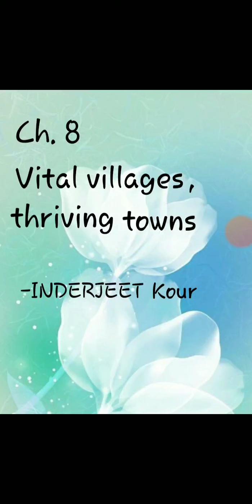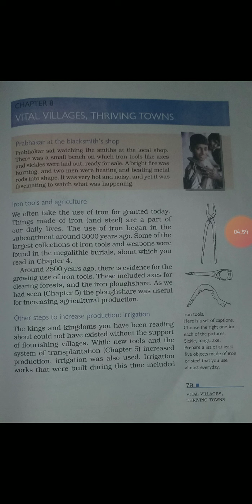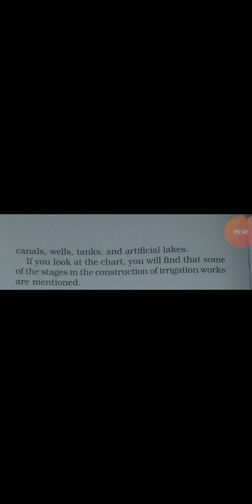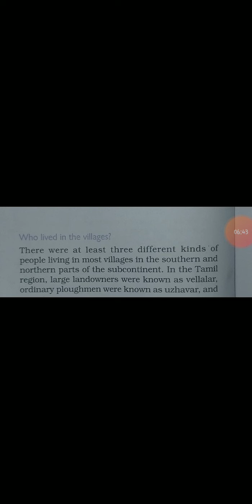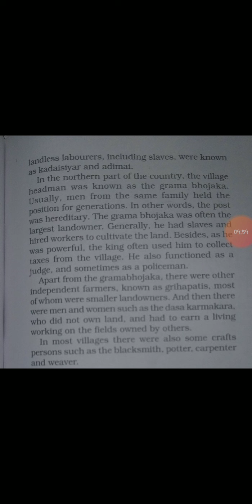Topic: Vital villages and Thriving towns.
Inderjeet kour
6th
History
HS Mandigam
Date  20/07/2020